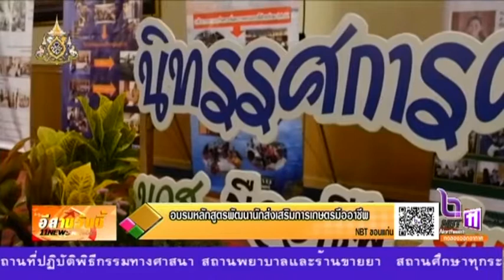สำนักงานส่งเสริมและพัฒนาการเกษตรที่ 4 ขอนแก่น จัดอบรมหลักสูตรพัฒนานักส่งเสริมการเกษตรมืออาชีพ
สำนักงานส่งเสริมและพัฒนาการเกษตรที่ 4 ขอนแก่น จัดอบรมหลักสูตรพัฒนานักส่งเสริมการเกษตรมืออาชีพ   ให้แก่นักวิชาการส่งเสริมการเกษตรปฏิบัติการ ในพื้นที่ภาคตะวันออกเฉียงเหนือ